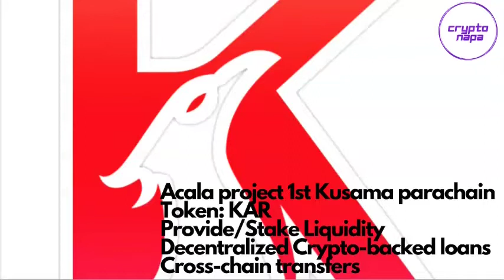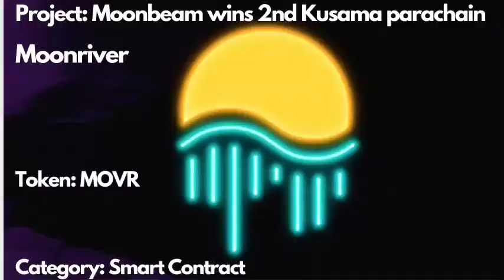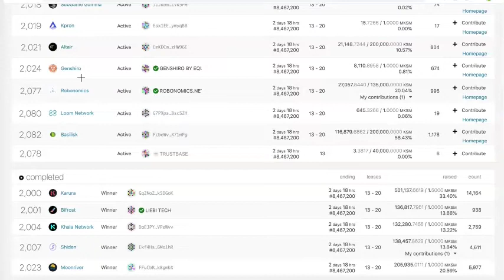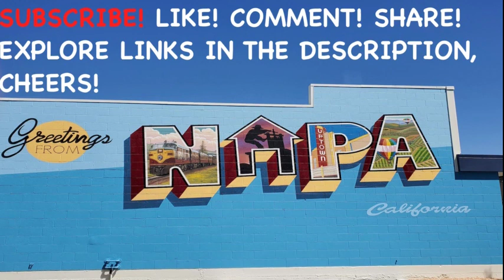5 Kusama parachain winners!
The first 5 parachains on the Kusama Network have been won! This is cutting edge cryptocurrency technology. Kusama is a scalable network of specialized blockchains built using Substrate and nearly the same codebase as Polkadot. The network is an experimental development environment for teams who want to move fast and innovate on Kusama, or prepare for deployment on Polkadot. Karura, Moonriver, Shiden, Khala and Bifrost win the first five parachains ever! Karura is an all-in-one DeFi hub of Kusama. It was founded by the Acala Foundation and is a scalable, EVM-compatible network.

Chapters
0:00 Introduction
0:38 Karura
1:00 MoonRiver
1:27 Shiden
2:20 Khala
2:58 BiFrost
4:40 Outro

Crypto Napa (Not A Financial Advisor)
Discover the NFT Polka Pets World!